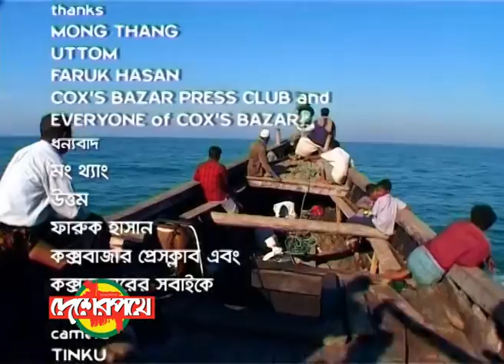কক্সবাজার ভ্রমণ : সেন্টমার্টিন্স ছেড়া দ্বীপ : Cox's Bazar : St. Martin's Island : Bangladesh